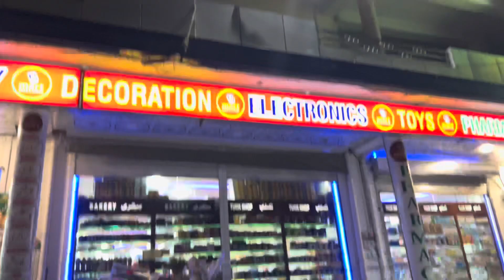Saturday Sunday routine | Seeds ko dbaya| B Mart se kya khareeda?